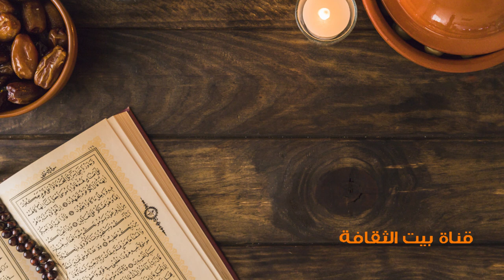دعاء ليلة القدر للشيخ محمد جبريل